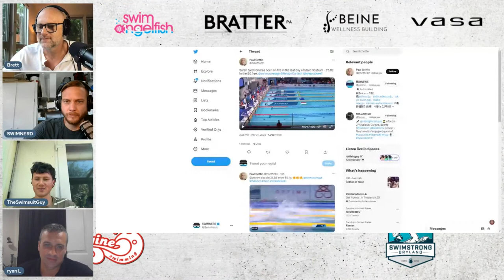LIVE with RYAN LOCHTE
12x Olympic medalist, Ryan Lochte

SWIMSTRONG DRYLAND: SwimStrong Dryland inspires and changes the lives of competitive swimmers through strength training, leadership training, motivation and care.

IMAGINE SWIMMING: NYC's Premier Swim School is looking for instructors! Baby Swim | Water Polo | Synchro | Club Swimming